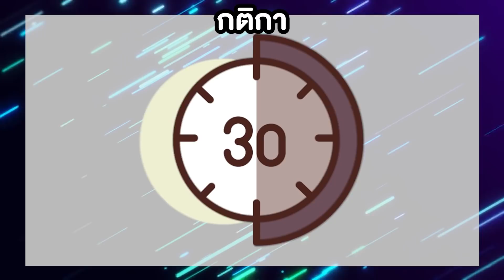จับโจรคาสตู!! ไม่คิดว่าจะมีโจรจริงๆ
วันนี้พบกับคลิป จับโจรคาสตู!! ไม่คิดว่าจะมีโจรจริงๆ เรื่องราวความฮาและแกล้งกันของเอกภาณุและทับทิมจะเป็นยังไงเชิญรับชมได้ที่ช่อง epic time เลยครับ